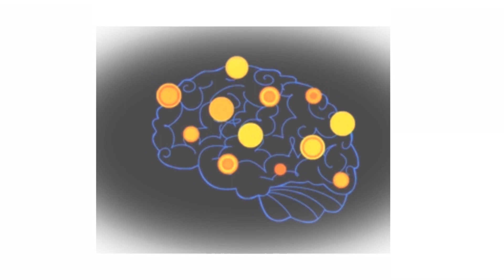2 It's time to wriggle and rhyme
10th birthday, Founder and Programme Director chats about the history of her journey in starting the business, and changes and growth over the years.